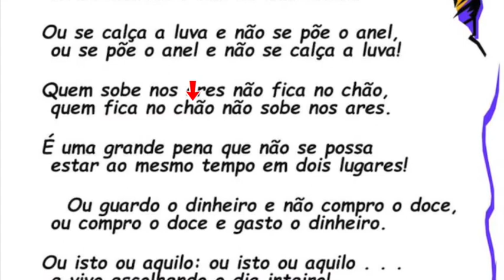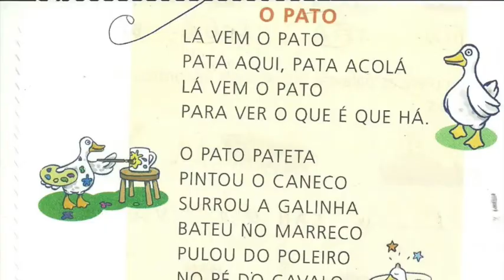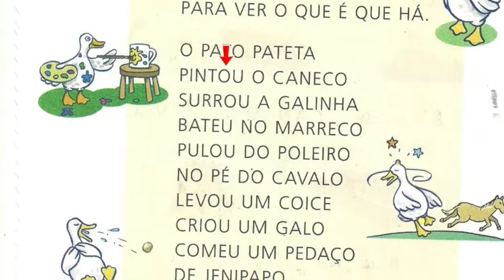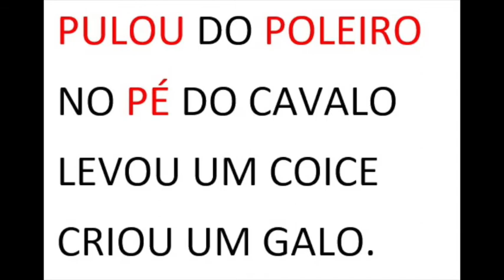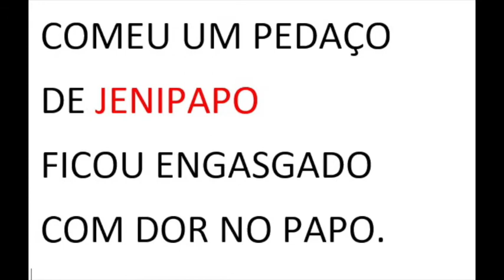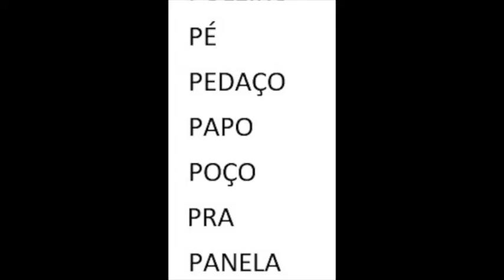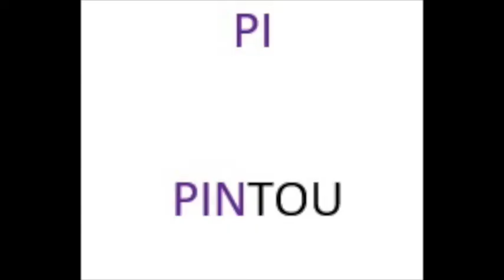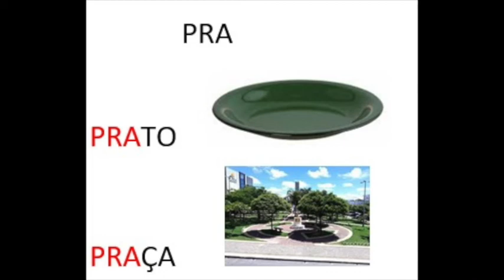1º Ano - 24/08/2020 - Português: poema, letra P